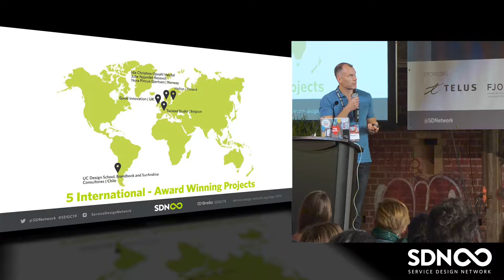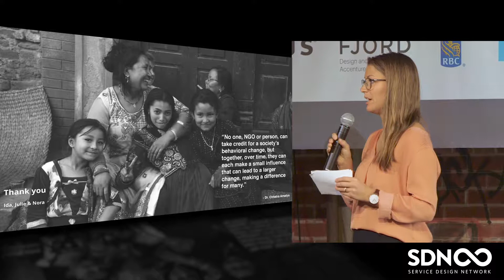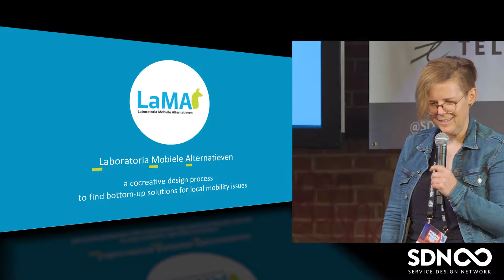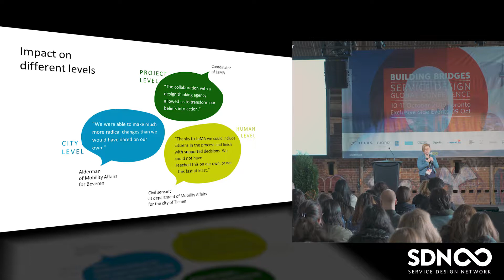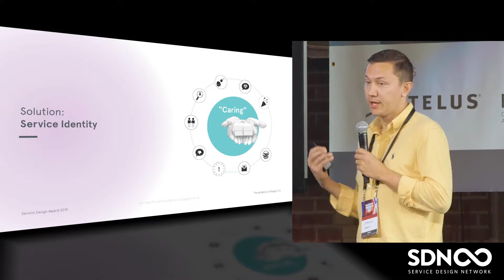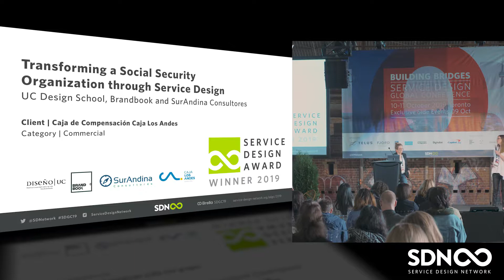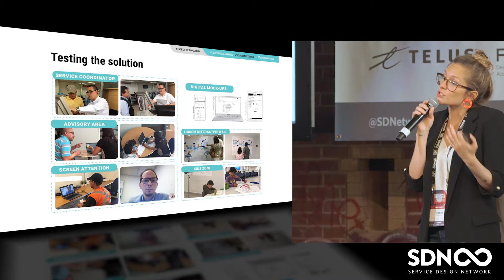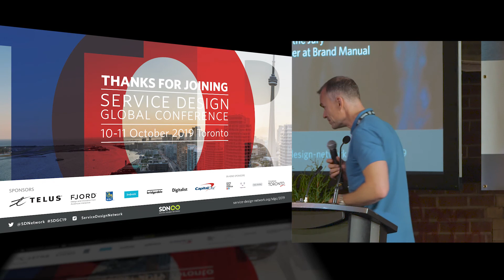SDGC19 | Award Winner Presentations - Day 2